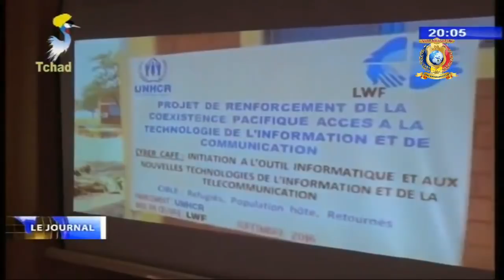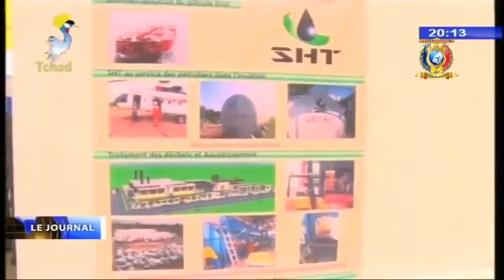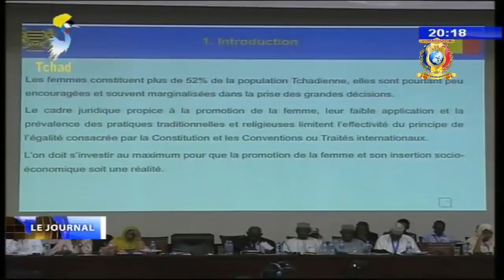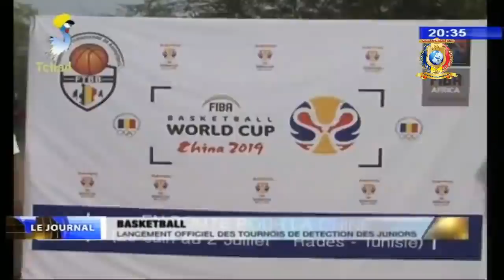LE GRAND JOURNAL DE TELE TCHAD DU 26 MARS 2018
Portail de la Renaissance du Tchad